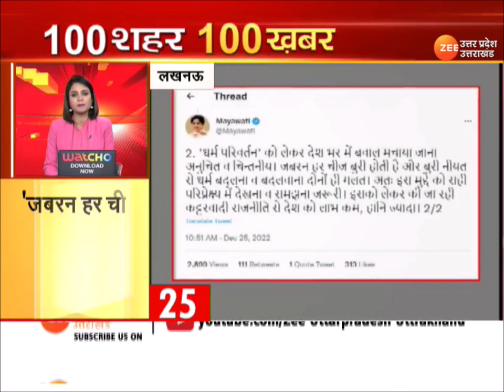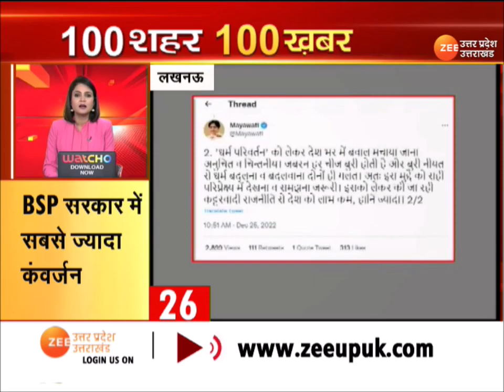Super Fast News : देश-दुनिया की 100 बड़ी ख़बरें | CM Yogi | PM Modi | UP News